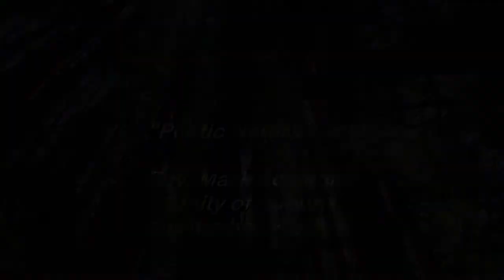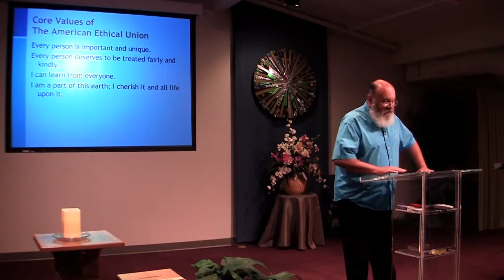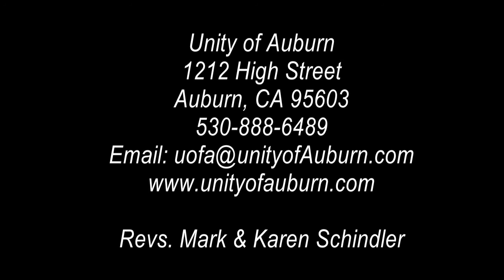"Poetic Naturalism" Unity of Auburn, September 22, 2019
A look at how to describe the physical world we live in from a Unity perspective.